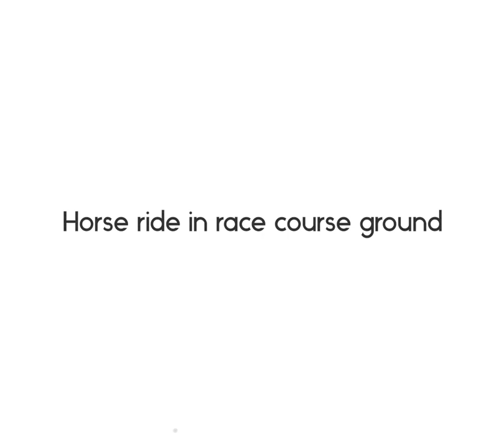Things to do in Nuwara Eliya #3 Victoria Park and Horse ride.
Victoria Park is a public park located in Nuwara Eliya, next to the Nuwara Eliya Post Office in Sri Lanka. Originally the park was the research field of Hakgala Botanical Garden. The park was formally named in 1897 to commemorate the Diamond Jubilee of Queen Victoria.

Victoria Park is a great place for kids. There are lots of equipments for children and the park itself is very beautiful.

If you visit to Nuwara Eliya, don't forget to visit Victoria park.

Racecourse ground is few meters away from the Victoria park. Horse and pony rides are available at the Racecourse ground and Lake Gregory.